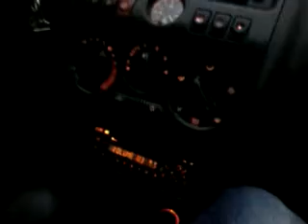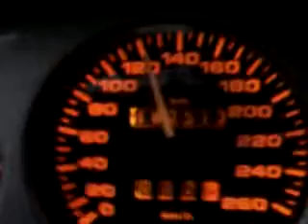Podroz przez Rzeszow